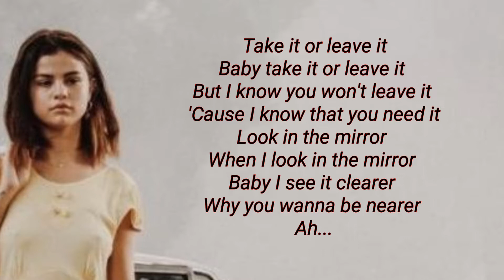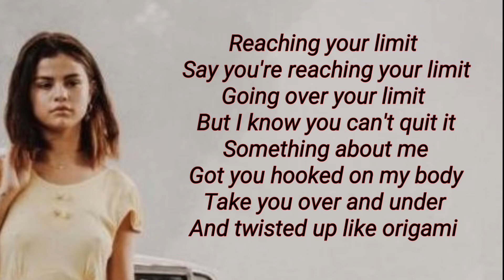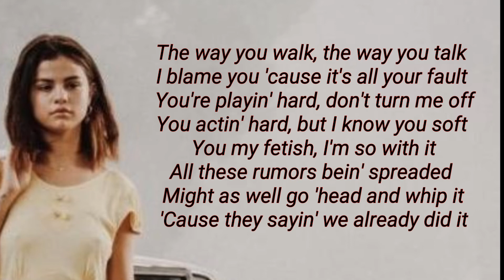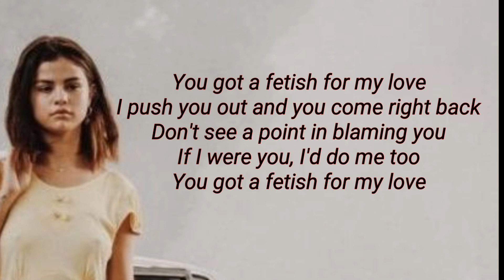Selena Gomez - FETHIS (Lyrics)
Sorry for the wrong title